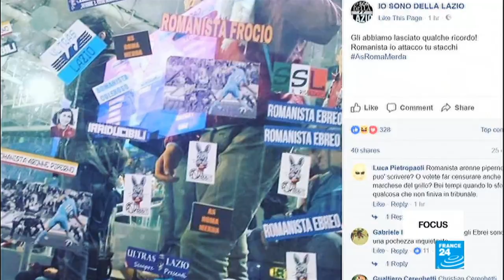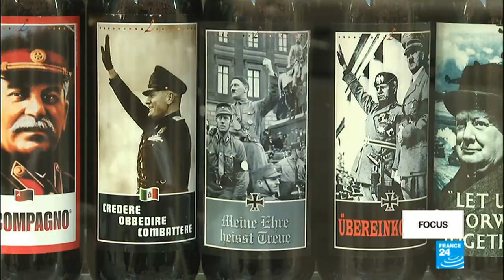Video: Is Italy seeing a resurgence of fascism?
Authorities in Italy are concerned about a growing number of extreme right-wing groups who admire WWII-era leader Benito Mussolini and are nostalgic about his fascist regime. At a recent football match in Rome, images of Holocaust victim Anne Frank were used to troll a rival team. Our correspondent reports.
A programme prepared by Yong Chim and Florence Viala.